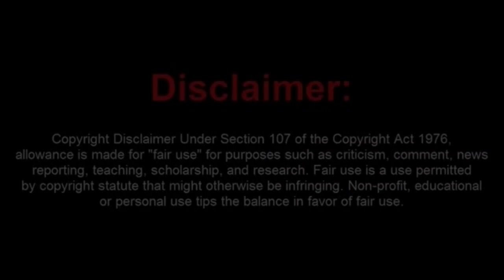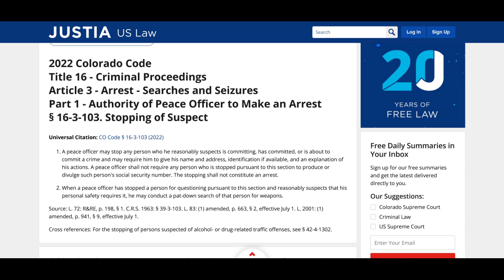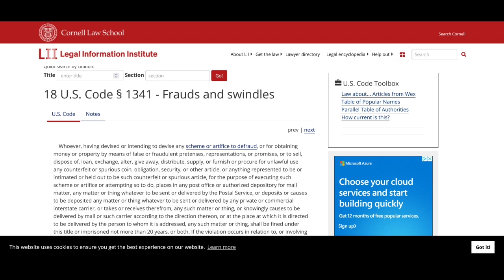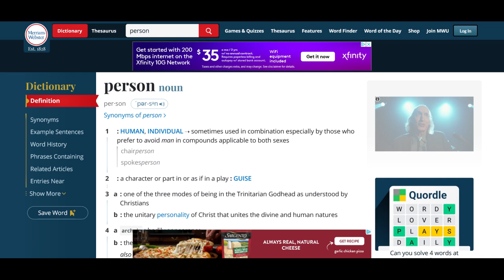Sovtard Arrested at a Colorado School For Refusing ID Then Demands One Million Silver Dollars